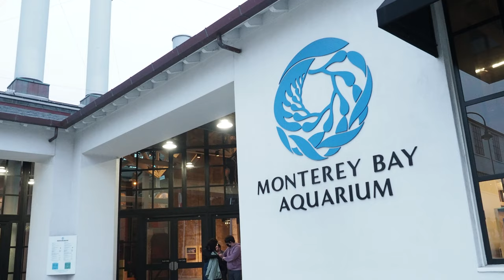2021 Monterey Bay Aquarium ASMR 4K Relaxing Music for Sleep, Study, Meditation